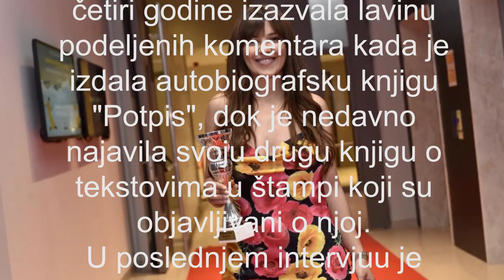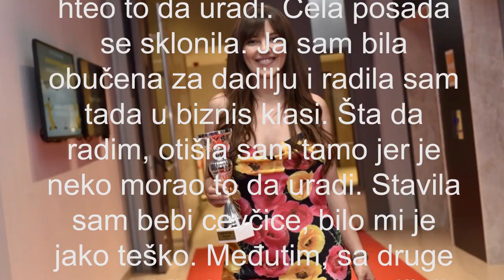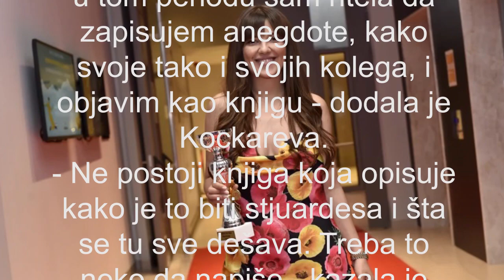KIJA KOCKAR - POSLE DRUGE, STIŽE I TREĆA KNJIGA